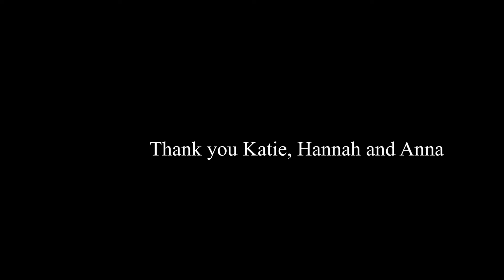The Changing of the Scenes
ENOPION shows that what happens backstage is just as important as what happens up front.